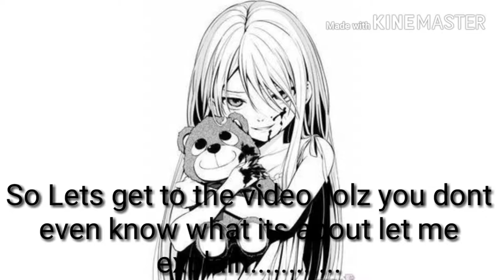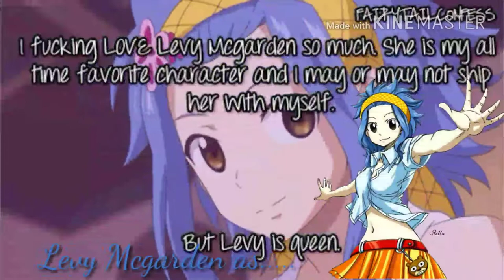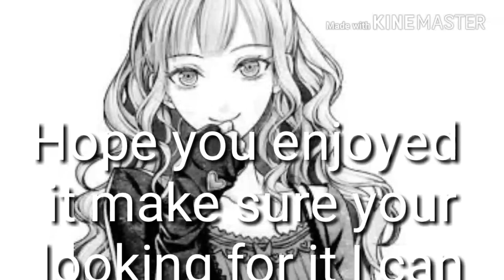Enter at your own risk { read the description}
I was supposed to post this on Wednesday but I have important test next week amd I womt be posting untill Friday